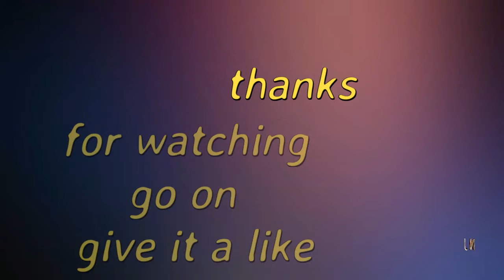feeding the fish